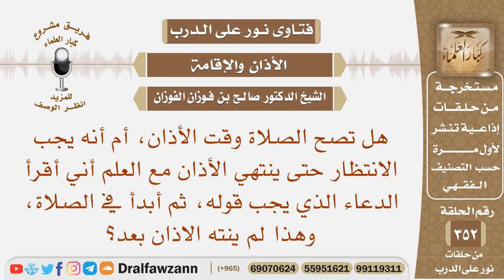هل تصح الصلاة وقت الأذان أم أنه يجب الانتظار حتى ينتهي مع العلم أني أقرأ الدعاء قبل أن ينتهي الاذان؟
نص السؤال:
نص السؤال: هل تصح الصلاة وقت الأذان، أم أنه يجب الانتظار حتى ينتهي الأذان مع العلم أني أقرأ الدعاء الذي يجب قوله، ثم أبدأ في الصلاة، وهذا لم ينته الاذان بعد؟
السيرة الذاتية :
للاشتراك في قناة الشيخ صالح الفوزان

رئيس الفريق
لمشروع كبار العلماء